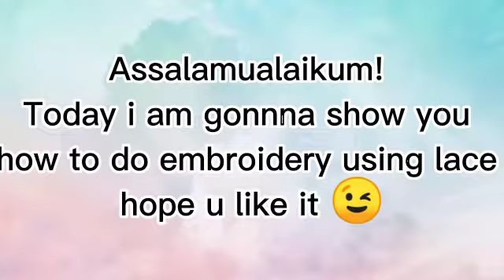Beautiful machine Embroidery using lace | Fun and Funkariyan| amazing embroidery using machine